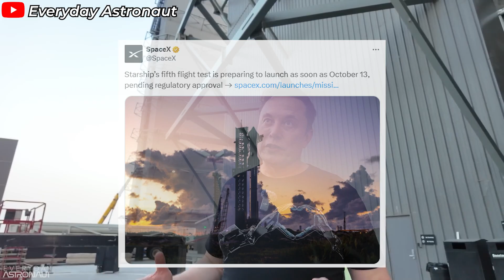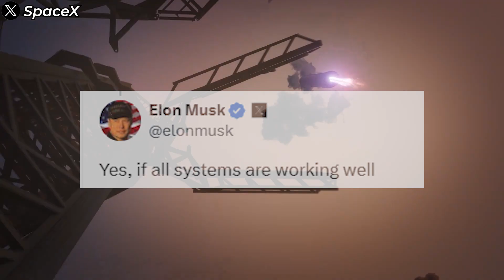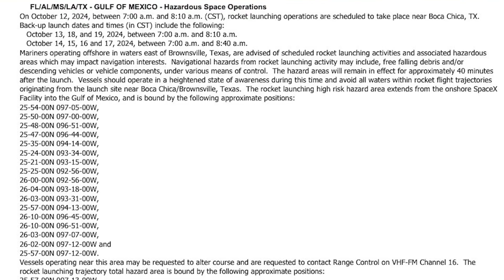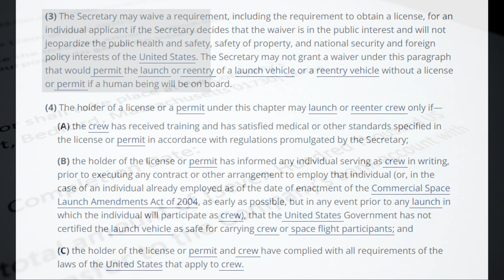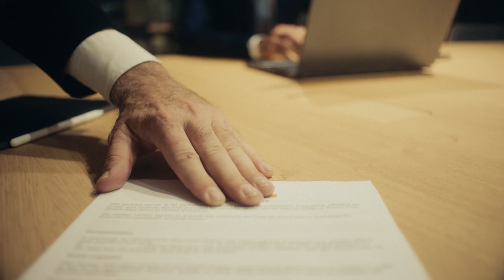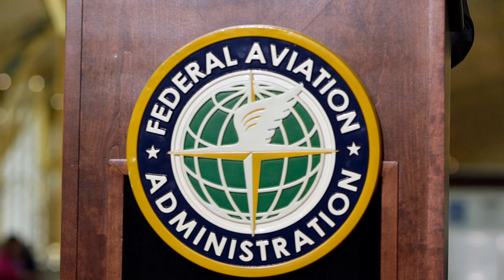SpaceX Flight 5 finally Is on the edge! Sooner than you think...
Let’s light this candle!
SpaceX has finally announced the launch date for Starship Flight 5! It’s official, and it’s sooner than anyone expected. So, When will we finally witness the mighty Starship fly for the fifth time? And how can SpaceX turn the tide in their favor with the FAA?
Let’s dive into all the details in today’s episode!
Over the past month, the space enthusiast community has been on an emotional rollercoaster, grappling with the latest updates on the fifth test flight of the Starship. The preparations for this flight have faced numerous hurdles, primarily due to the bureaucratic permitting process of the Federal Aviation Administration (FAA). This has led to significant delays, sparking frustration among fans and creating tension between SpaceX and regulatory bodies.
Information surrounding the launch date seemed uncertain until SpaceX made an official announcement on X: "Starship’s fifth flight test is preparing to launch as soon as October 13, pending regulatory approval." This news sent shockwaves through the community, finally putting an end to months of waiting and speculation.

Elon Musk expressed his confidence, stating, "The launch could happen as soon as Sunday." His optimism didn't stop there; when asked about the likelihood of catching the booster with the Mechazilla arms, Musk replied, "Yes, if all systems perform well."
Take a look at the announced road closure schedule. It indicates that the roads will be shut down from midnight to 2 PM on October 13, with backup days set for the 14th and 15th during the same hours.

All these factors point to one conclusion: the fifth test flight of the Starship is set to happen on October 13. It’s just around the corner!

For a long time, the Federal Aviation Administration maintained a firm stance that it wouldn’t make any decisions regarding SpaceX's launch permit until late November. However, information from SpaceX reveals that the timing for the fifth test flight is now six weeks ahead of what the FAA had indicated. This significant discrepancy is a major shake-up for the entire space industry.
In fact, in recent days, several sources have hinted at a notable shift in the FAA's position.
One example comes from a document issued by the U.S. Coast Guard. According to this document, the earliest launch date for the fifth test flight of the Starship is set for October 12, between 7:00 and 8:10 AM local time. This is an important announcement, aimed at notifying maritime activities in the area, allowing them to adjust their commercial operations and ensure safety for vessels in the waters near the launch site.